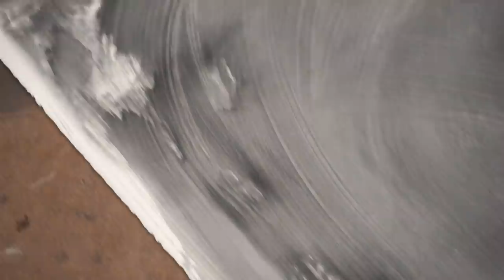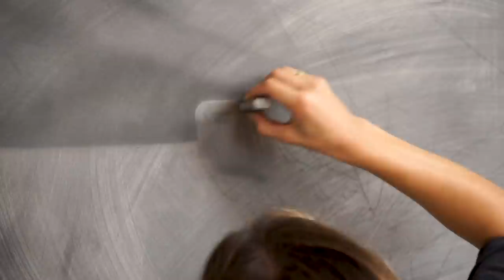Meditative drawing process | creating realistic portraits - painting with charcoal for 2 weeks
Love,
Carly